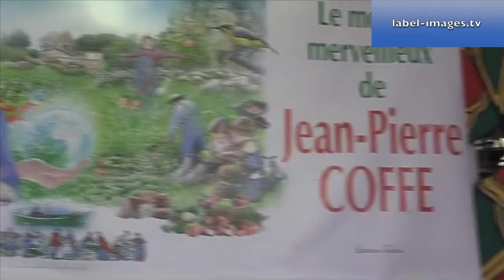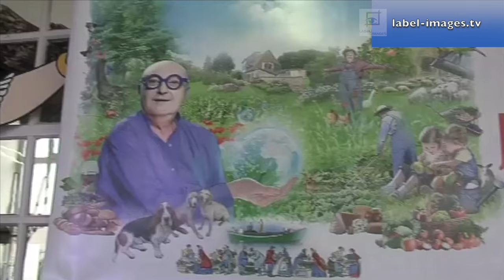Jean-Pierre Coffe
Jean-Pierre Coffe en image d'Épinal